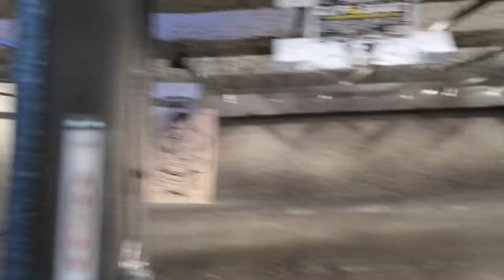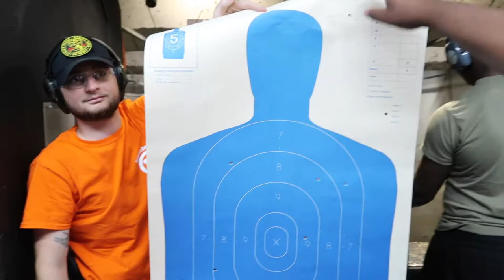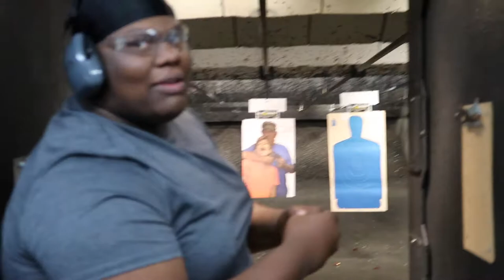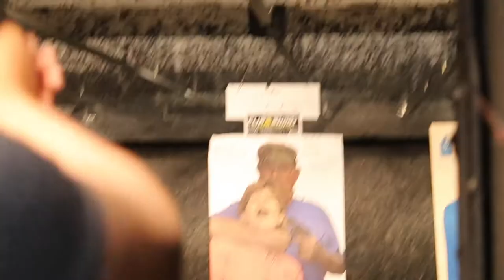G.U.N Range With The Big Fellas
Video isn’t the best due to my lack of knowledge in editing lol but it’ll get better, I promise 😌

what should our next video be?!?